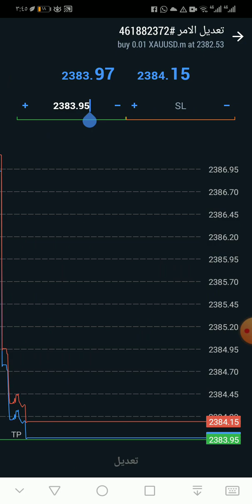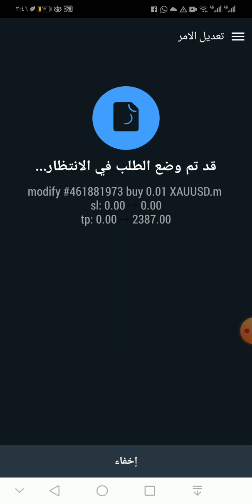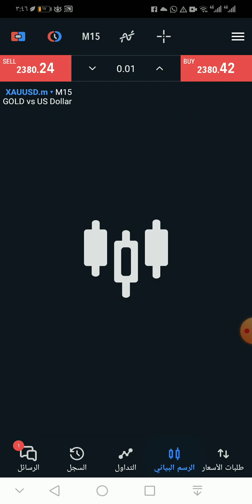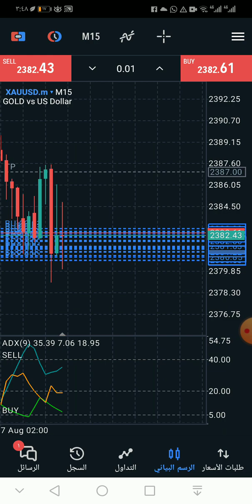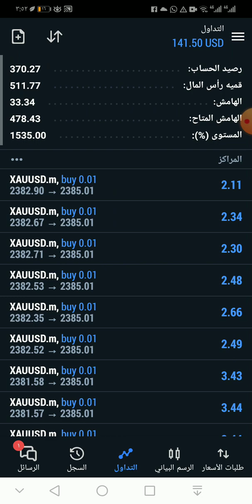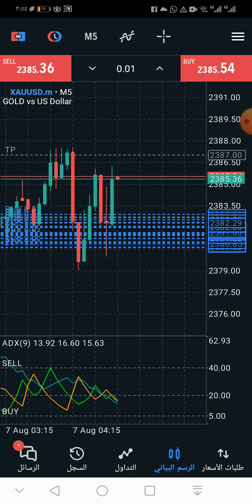صفقات full margin forex ضبلت الحساب في 20 دقيقة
ازاي تضاعف حسابك بكل سهولة في 20 دقيقة